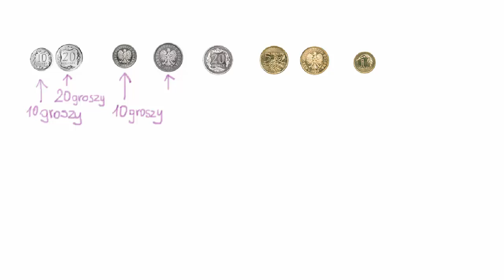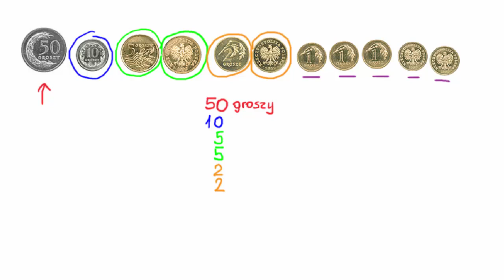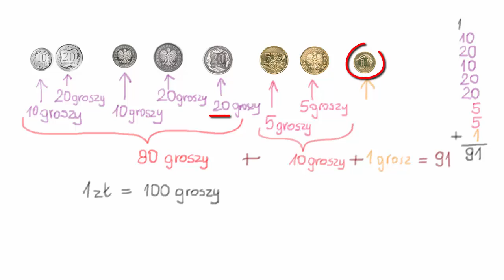Liczenie wartości monet